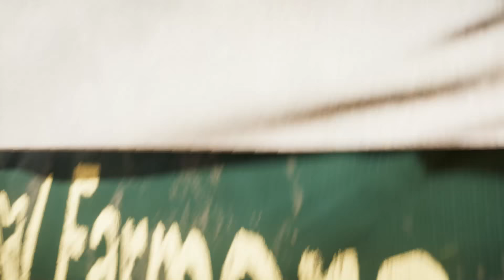Far Cry 5 game mode part 13